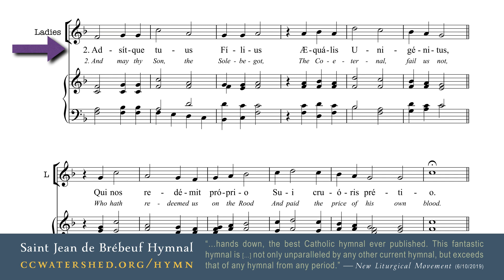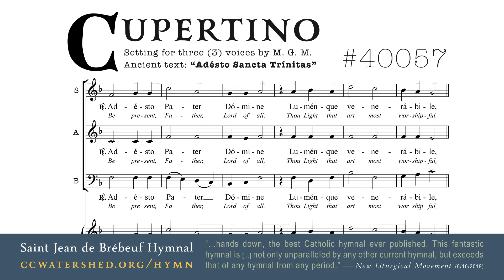“Cupertino w/ Counter Melody” • (The Saint Jean de Brébeuf Hymnal)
CUPERTINO
Kevin Allen
39796